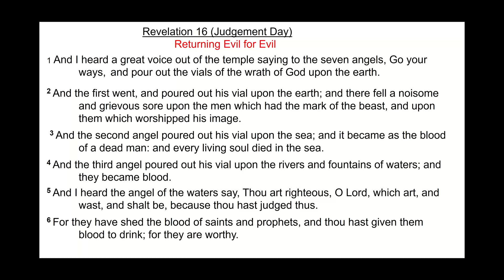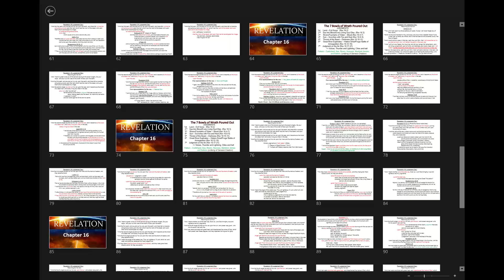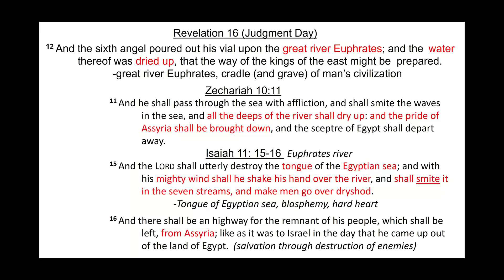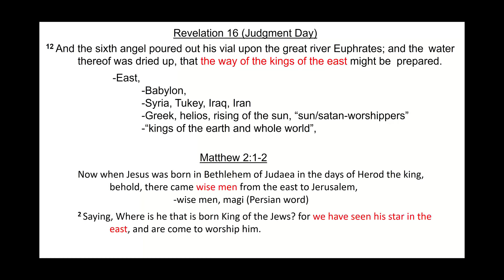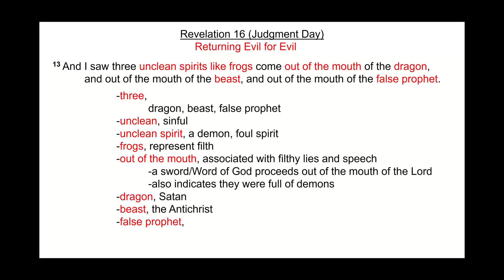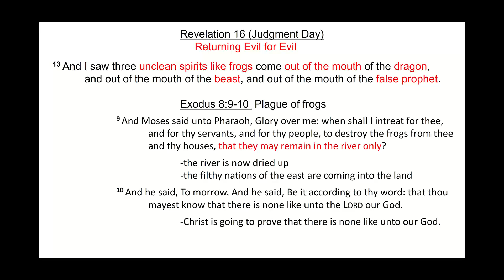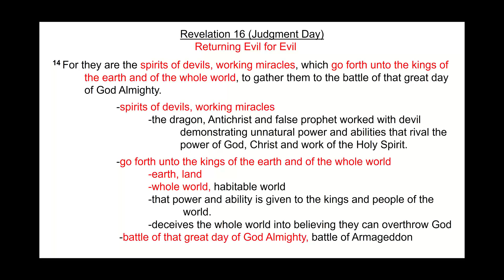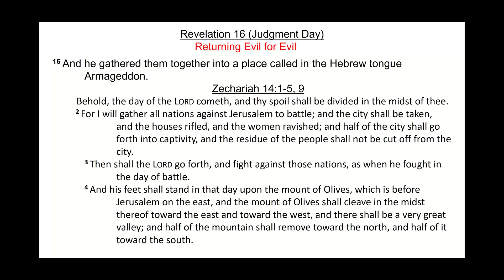Bible Study: Revelation 16:12-16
12 And the sixth angel poured out his vial upon the great river Euphrates; and the water thereof was dried up, that the way of the kings of the east might be prepared.

13 And I saw three unclean spirits like frogs come out of the mouth of the dragon, and out of the mouth of the beast, and out of the mouth of the false prophet.

14 For they are the spirits of devils, working miracles, which go forth unto the kings of the earth and of the whole world, to gather them to the battle of that great day of God Almighty.

15 Behold, I come as a thief. Blessed is he that watcheth, and keepeth his garments, lest he walk naked, and they see his shame.

16 And he gathered them together into a place called in the Hebrew tongue Armageddon.